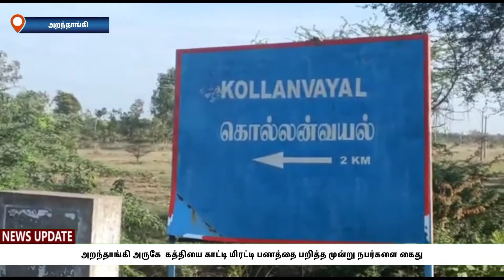அறந்தாங்கி அருகே கத்தியை காட்டி மிரட்டி பணத்தை பறித்த முன்று நபர்கள் கைது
அறந்தாங்கி அருகே கொல்லன்வயல் செல்கின்ற பாதையில் கத்தியை காட்டி மிரட்டி பணத்தை பறித்து.
ஏடிஎம் கார்டை பறித்து பணம் பறித்த 3நபர்களை அறந்தாங்கி போலீசார் கைது செய்து விசாரணை செய்து வருகின்றனர்.

அறந்தாங்கி அருகே கொடிவயல் கிராமத்தை சேர்ந்தவர் திருமுருகன் (40) இவர் தன் உறவினர் வீட்டுக்கு சென்று அறந்தாங்கி பட்டுக்கோட்டை சாலையில் கொல்லன்வயல் அருகில் வரும் பொழுது சாலை ஓரம் இயற்கை உபாதை கழிக்க நின்றபோது அவரைச் சூழ்ந்த மூன்று நபர்கள் அவரை கத்தியை காட்டி மிரட்டி அவரிடம் இருந்த ரூ 5,000 பணத்தை பறிமுதல் செய்து அதனை தொடர்ந்து அவர் வைத்திருந்த ஏடிஎம் கார்டை வாங்கி அவரை மிரட்டி ஏடிஎம் பின் நம்பரை வாங்கி தப்பி ஓடிவிட்டனர்.

தொடர்ந்து அவரிடம் 5 ஆயிரமும் ...ஏடிஎம் மூலம் 22,500 மொத்தம் இருபத்தி ஏழு ஆயிரத்தி 500 ரூபாய் பணத்தை எடுத்துச் சென்றனர்.
இதுகுறித்து திருமுருகன் அறந்தாங்கி போலீஸ் நிலையத்தின் புகார் அளித்த புகாரின் பேரில் அறந்தாங்கி டிஎஸ்பி தினேஷ்குமார்.
இன்ஸ்பெக்டர் பாலசுப்பிரமணியன். ி தலைமையிலான போலீசார் தீவிர விசாரணை நடத்தி கொல்லன்வயல் பகுதியில் வாகன தணிக்கை செய்தபோது மோசடியில் ஈடுபட்ட கொல்லன் வயல் முருகன்( 22) சரவணன்( 19) அழியாநிலை அருண்பாண்டியன்(21) என்று மூவரையும் பிடித்து கைது செய்து பணத்தை பறிமுதல் செய்து விசாரணை நடத்தி வருகிறார்கள்..